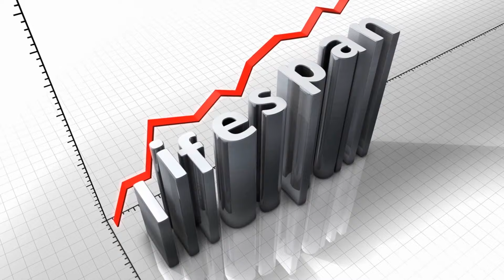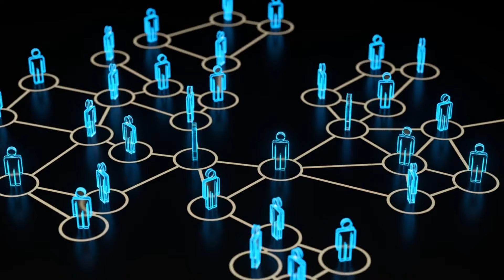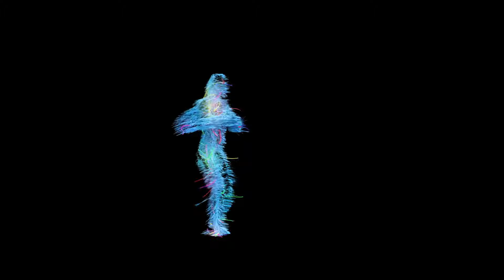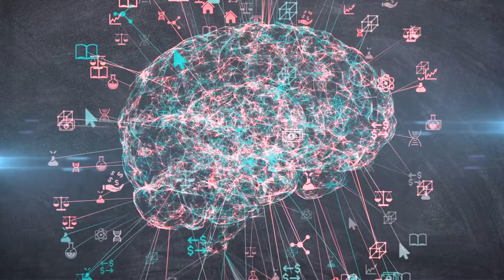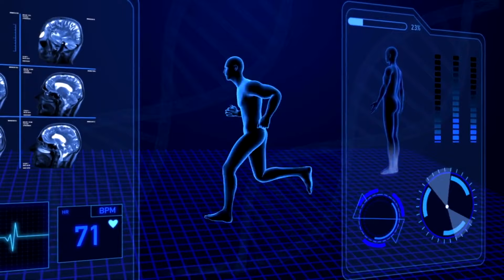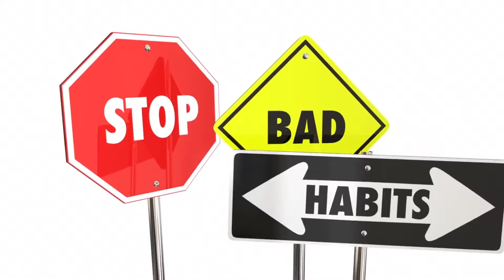How To Add 24 Years More To Your Life: Extend Your Lifespan With Proven Scientific Evidence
Discover how simple, effective strategies can significantly increase your life expectancy. This video reveals the secrets to adding more than 24 years to your life in just a few minutes.

Learn about the easy-to-follow tips and lifestyle changes that can lead to a longer, healthier life. Whether looking for longevity hacks or ways to enhance your overall wellness, this video is a must-watch for anyone interested in living their best life for longer.

Learn how to increase your life by more than 24 years. Researchers discovered that people who incorporated these eight habits into their lives consistently lived 24 years longer than those who didn't.

Today, we have some incredibly exciting news that could add years to your life! Researchers discovered that people who incorporated these eight habits into their lives consistently lived 24 years longer than those who didn't. Now, that's something worth exploring.

We stumbled upon a groundbreaking study that revealed eight life-changing habits that might extend your lifespan by 24 years! Yes, you heard that right—24 years! So, grab your notepads and prepare to transform your life as we dive into these longevity secrets.

Alright, let's get right into it! Before we unveil the habits, let's take a moment to talk about the study that brought all this to light. Researchers from the prestigious New York University conducted an extensive study, analyzing the lifestyles of thousands of people over several years.

The results were mind-blowing, so let's delve into the details! Graphics showing researchers studying data They discovered that people who incorporated these habits into their lives consistently lived 24 years longer than those who didn't. Now, that's something worth exploring. Demonstrating light exercises.

This video is about Extend Your Life In 5 Minutes: Proven Ways To Add 24 Years. But It also covers the following topics:

Live Longer Tips
Increase Lifespan Naturally
Longevity Secrets Revealed

Video Title: Extend Your Life In 5 Minutes: Proven Ways To Add 24 Years

✅  Other Videos You Might Be Interested In Watching:

👉 The World's Most Deadly Snakes: A List of the Top 10 Most Venomous Snakes in the World

👉Beware, The Silent Killer Lurking In Your Cupboard! Sugar May Be Sweet, But It Could Be Deadly

✅  About In Search Of Here And Now.

If you're looking for a YouTube channel that will inspire and motivate you to live your best life, look no further! Our channel is dedicated to helping you achieve health, joy, and purpose fulfillment through spirituality, faith, and belief. With meditation, yoga, inspirational quotes, and motivational speeches on personal development, career success, entrepreneurship, financial freedom, and time management, we're here to guide you toward success.

We also cover stress management, relationships, communication, networking, and creativity. And if you're into natural health, travel, entertainment, spirituality, happiness, humor, or food, we've got you covered, too! Join us on this journey towards a better life with a positive mindset.

🔔 Join our YouTube Channel for a life of inspiration and motivation.

© In Search Of Here And Now